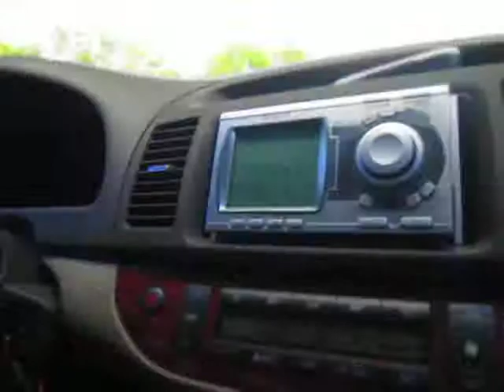Going to Lipa City Batangas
Para di maantok sa byahe nangulit na lang sa video idinamay na din si Rodel na di nagsasalita kung di tatanungin. Hehehe. Enjoy!